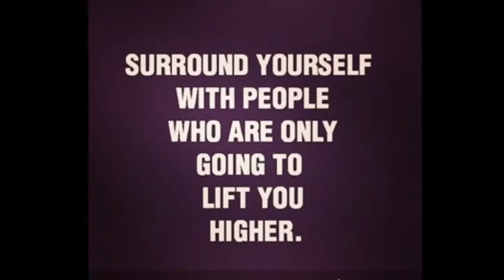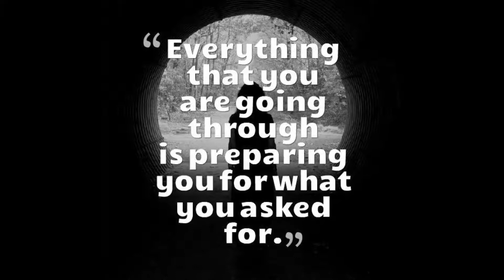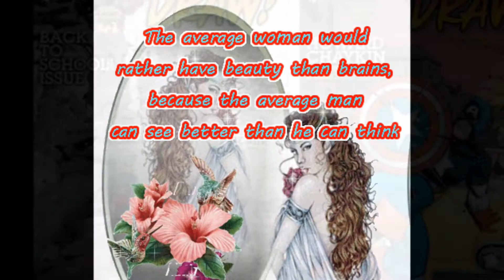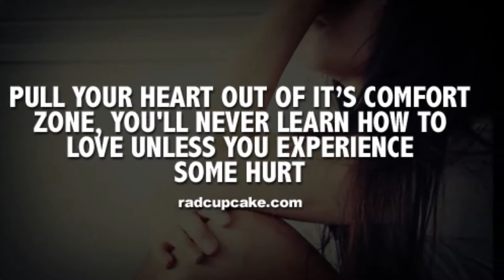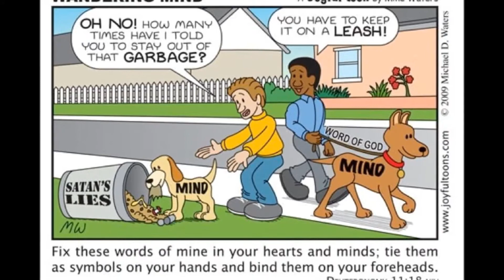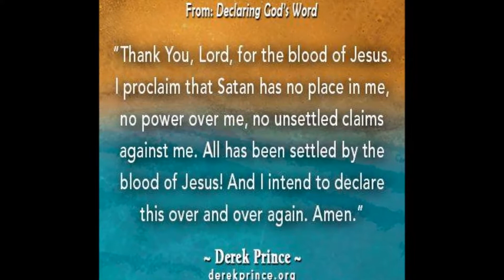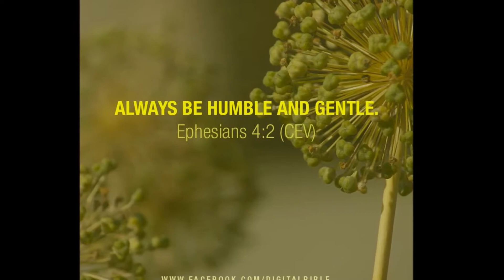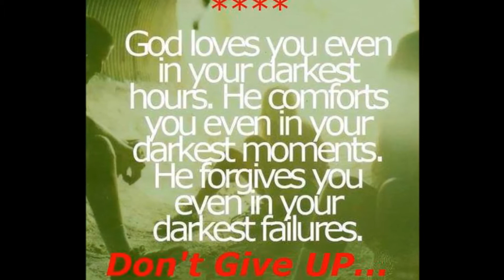TREONNA STRATTON SKITTLES, THE SQUIRREL